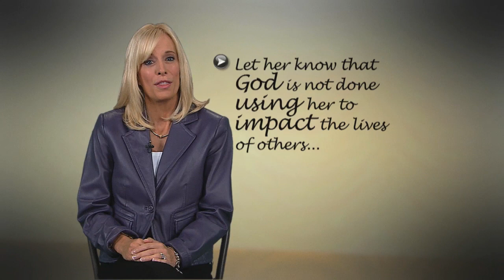TODAYs GIRLs Episode 8 the PREGNANCY TEST